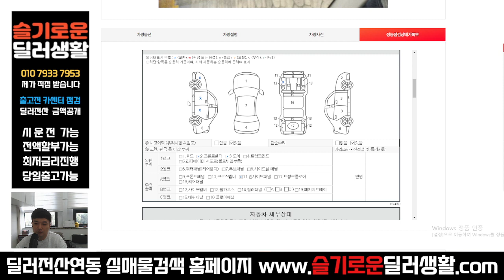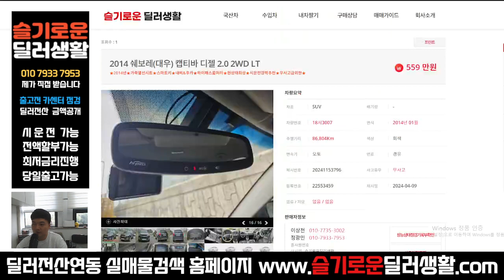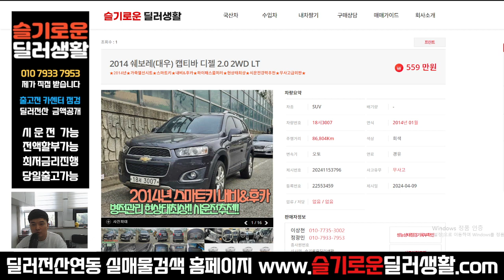(수수료없음) 559만원 캡티바 디젤 2.0 2wd LT (3007)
상호명: 슬기로운딜러생활
주소: 수원시 권선구 권선로 341 오토컬렉션 215호
사원증번호: GC23-01214
사원 성명: 정광민
사원 연락처: 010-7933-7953 (((==여기로 문의 주세요!!

감사합니다